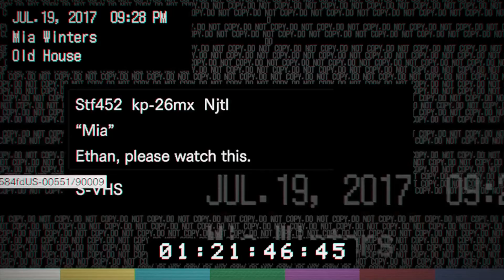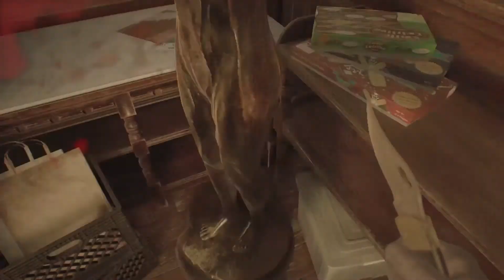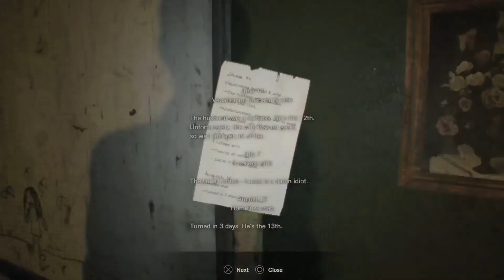RESIDENT EVIL 7 BIOHAZARD WALKTHROUGH PART 2